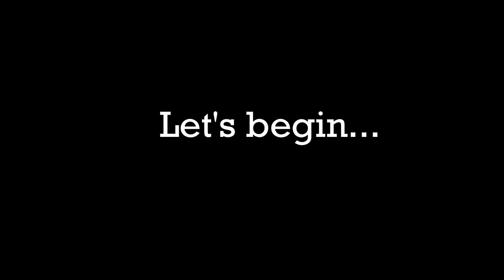DIY EASY TIERED SUMMER DRESS | LOADING MARIA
In this sewing tutorial I'm going to show you how to make your own tiered summer dress using manual Singer sewing machine. This tiered summer dress can be made out of rectangles, so no pattern is needed. As usual, this is a super easy, beginner friendly tutorial, so even if you are a beginner at sewing you can make this dress from scratch. I hope you enjoyed watching this video!